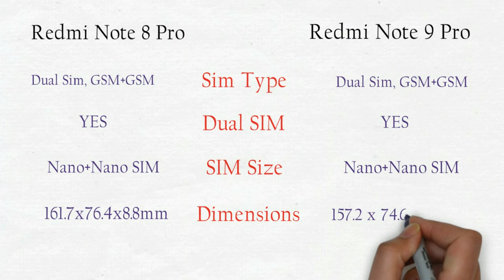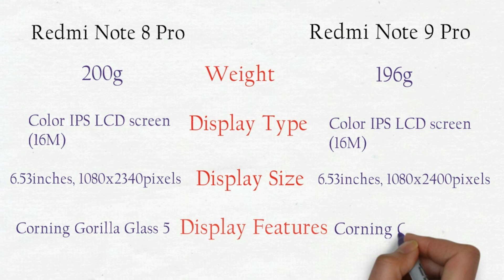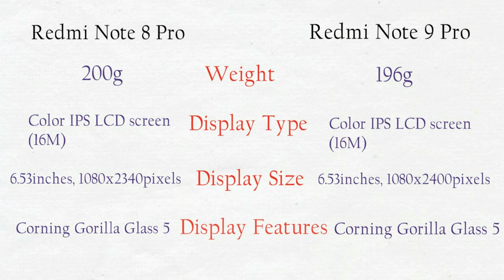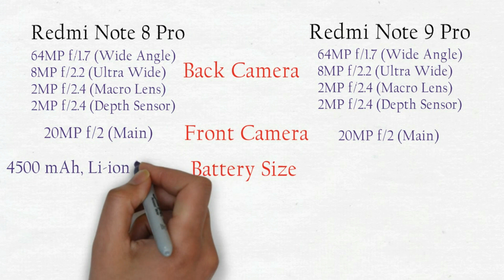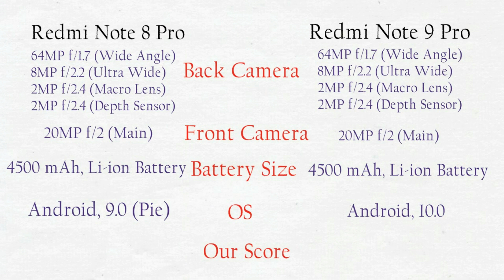Xiaomi Redmi Note 8 Pro Vs Xiaomi Redmi Note 9 Pro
Xiaomi Redmi Note 8 Pro Vs Xiaomi Redmi Note 9 Pro Full Comparison including hands-on comparison, Size, Design, Camera, Battery and more.

Price - updated
Xiaomi Redmi Note 8 Pro - ₹13,999
Xiaomi Redmi Note 9 Pro - ₹15,990

Note# I declare that all Photos are taken from Google Image search and using the advanced image search option.

The information has been collected from WIKIPEDIA.